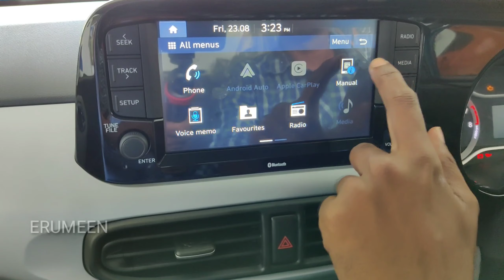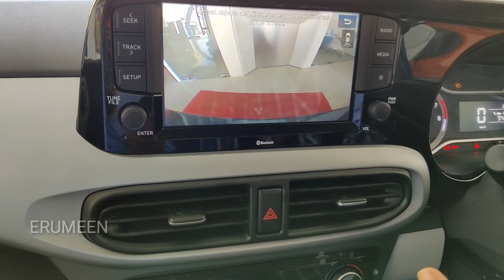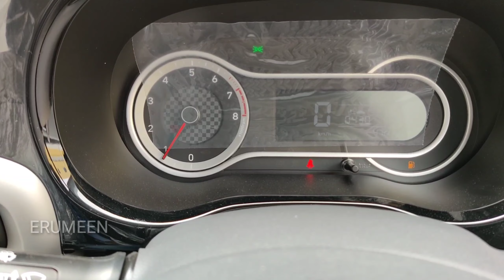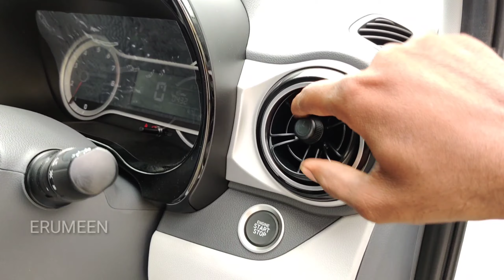I10 Nios tamil Review | Hyundai I10 Nios Tamil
For Test Drive:
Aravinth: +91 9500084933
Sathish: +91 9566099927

Safety: Central locking, day/night IRVM, headlamp escort function, speed-sensing door lock, impact sensing auto-unlock.

Exteriors: Gloss black grille with silver surrounds, LED daytime running lamps, body coloured door handles, wheel covers, roof antenna and electrically adjustable outside rearview mirrors. The ORVMs get power-folding function and integrated indicator but only on the AMT option.

Interiors: Passenger seat with back pocket, rear parcel tray and passenger vanity mirror.
Convenience: Keyless entry, tilt steering adjust, driver seat height adjust, rear AC vents, auto-down driver power window, rear power windows, rear power outlet and front USB charger.
Audio: 2-DIN audio system with FM, Bluetooth, USB, steering-mounted audio controls with front and rear speakers.